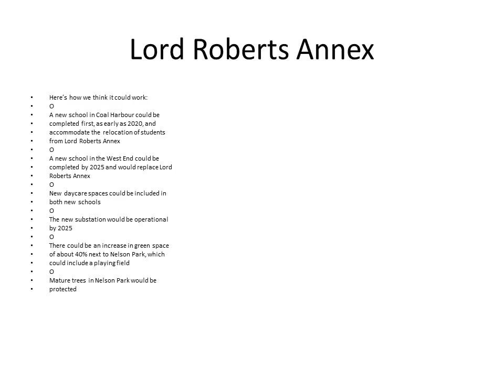Lord Roberts Annex - BC Hydro Substation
Lord Roberts Annex. We need to hold the VSB and BC Hydro accountable at every step of the process to ensure our toddlers safety and communities well being.
Our idea for the West End is to build a new
underground substation on Vancouver School
Board property at Nelson between Thurlow
and Bute, next to Nelson Park. In keeping
with our idea of leaving communities better
off, we could invest in new state-of-the-art
schools in Coal Harbour and the West End, to
support the needs of families in these growing
communities.